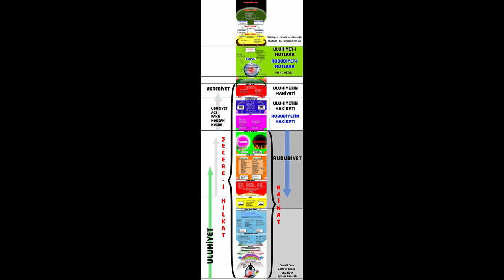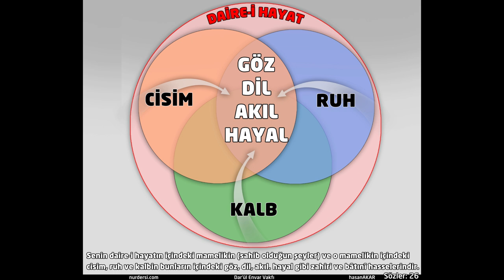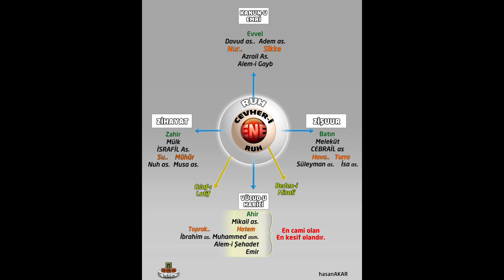Ölüm Korkusu 16